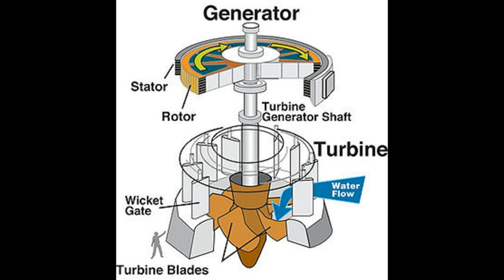além do bem e do mal 27 parte II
Este não é um Canal para súditos e Mimados!